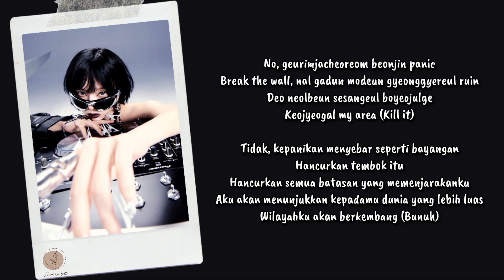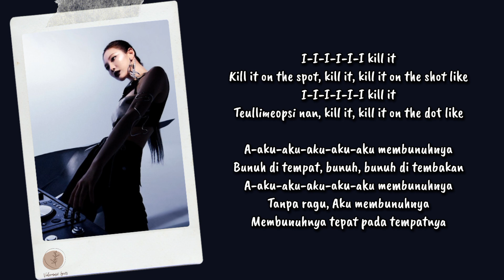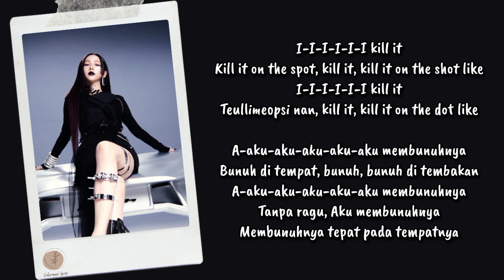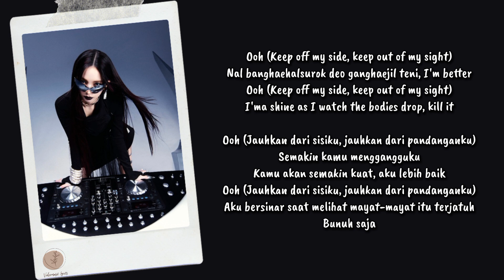aespa - Kill It Lyrics Terjemahan (Rom / Indonesia)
Hello Everyone.

Songs : Kill It
Artist : aespa
Released : 2024
Album : Whiplash
Lyrics :
aespa - "Kill It" 가사 | Lyrics at AZLyrics.com

HAPPY WATCHING